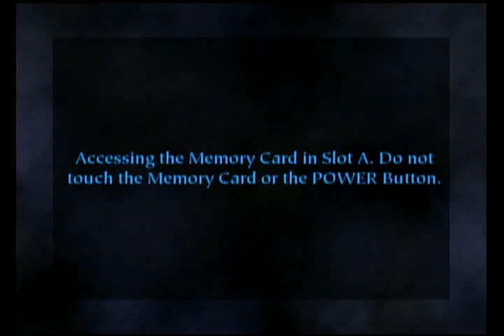Harry Potter and the Sorcerer's Stone #12: But Not Narrated By Stephen Fry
My first Playthrough which I am streaming. I tried to let's play this game but the save file was deleted so it was cancelled. Here's its second go, and it's not as bad as I remember.